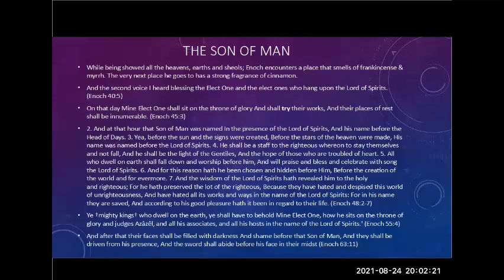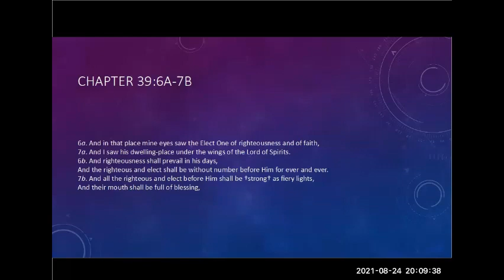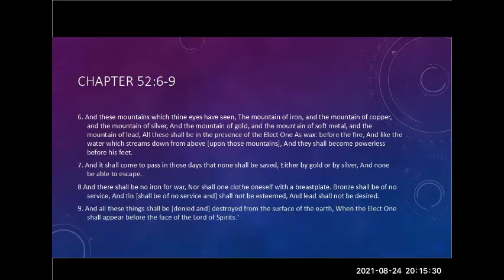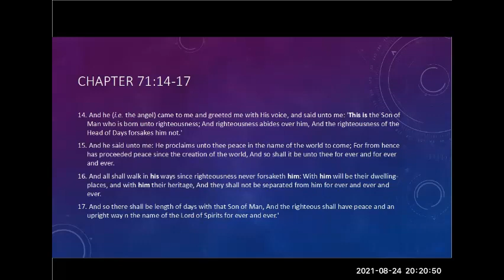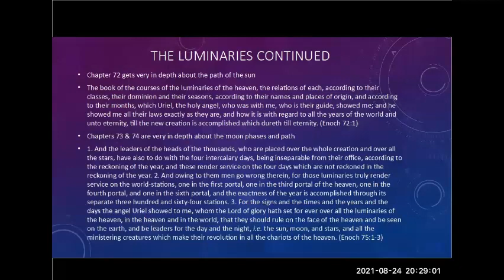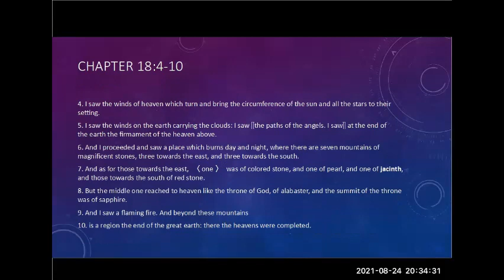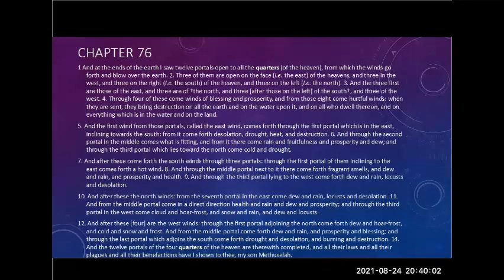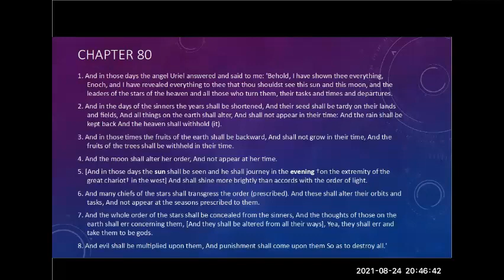Book Of Enoch Part 3: The Son of Man, The Luminaries & Time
In this video we explore the many, many, many references to The Son of Man which are all used today to describe Jesus Christ. We also take a look at The Luminaries and we look at how the calendar in Enoch was used.